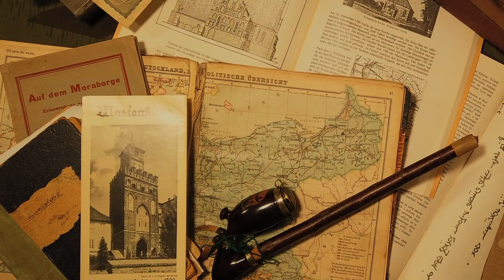Co zobaczycie na naszym kanale? Zapowiedź kanału Zaginiona Ekspedycja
Malbork to miasto piękne miasto w cieniu krzyżackiego zamku. To właśnie o tym mieście i nie tylko, opowiemy Wam w naszym nowym kanale Zaginiona Ekspedycja! Nasza grupa eksploracyjna - Brygada Manewrowo-Szturmowa „Marienburg”, działając w ramach Stowarzyszenia „Malbork wczoraj i dziś” prezentuje Wam swoje eksploracje, poszukiwania i odkrycia. Ruszamy z Kanałem na YouTube! My współpracujemy z organizacjami i dysponujemy dyspozycją przedstawiatami historii walki, my ukrywamy niesamowite i ukryte tajemnice, które ukrywamy malborska ziemia. Pomożecie nam nazwać w rozwoju! 😉Do zobaczenia! W filmach wykorzystaliśmy zdjęcia z archiwów państwowych, materiały i materiały naukowe.